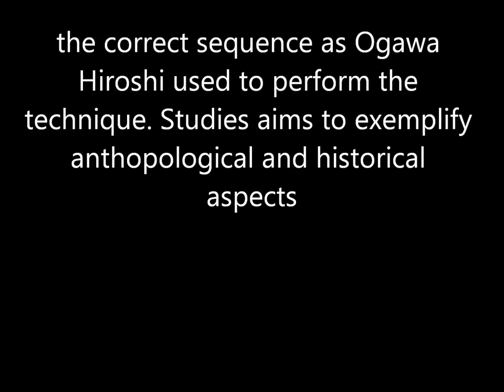Ogawa Ryu Zamora Iberic Encounter IV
In Zamora - Spain